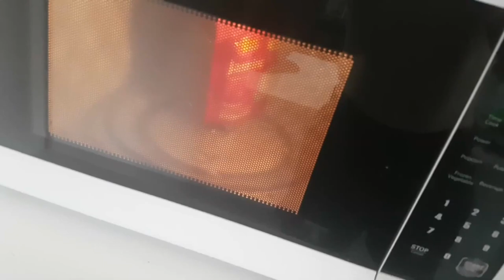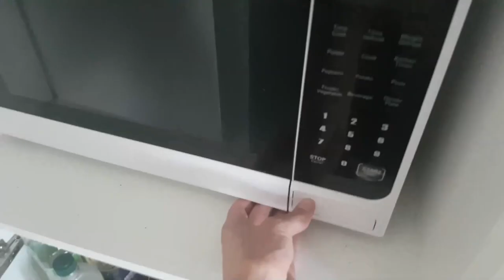MAKING GAINS DAY 43 | TO MINI CUT OR NOT??